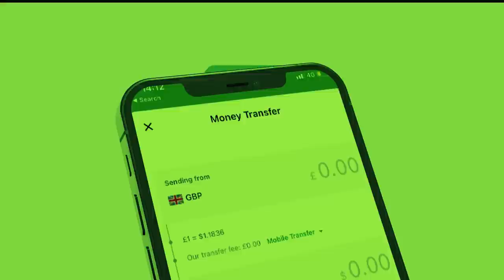Xog Laascanood Dagaal Maka dhici kara maalmaha Soo Socda? Qorsha Ciidanka huwanta iyo Awood la aanta